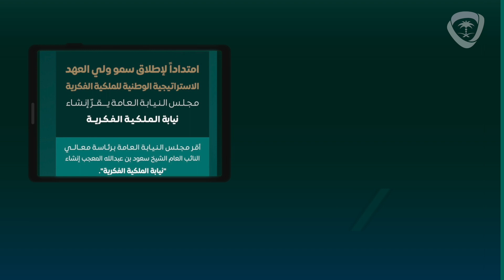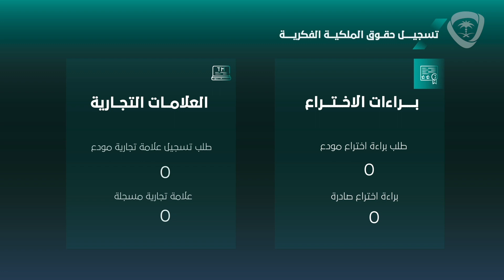الملكية_الفكرية‬⁩ في شهر فبراير ٢٠٢٤م